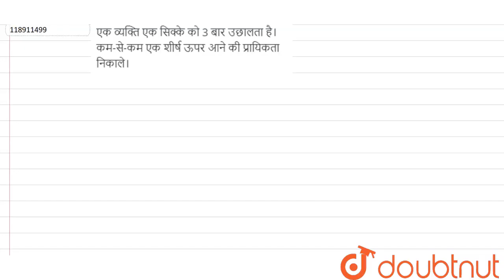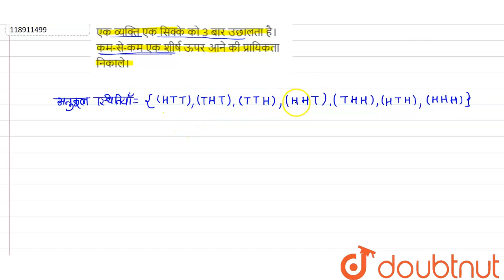एक व्यक्ति एक सिक्के को 3 बार उछालता है। कम-से-कम एक शीर्ष ऊपर आने की प्रायिकता निकाले। | 12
एक व्यक्ति एक सिक्के को 3 बार उछालता है। कम-से-कम एक शीर्ष ऊपर आने की प्रायिकता निकाले।
Class: 12
Subject: MATHS
Chapter: यौगिक और प्रतिबंधी प्रायिकता
Board:Bihar Board

👉 Have Any Query? Ask Us.